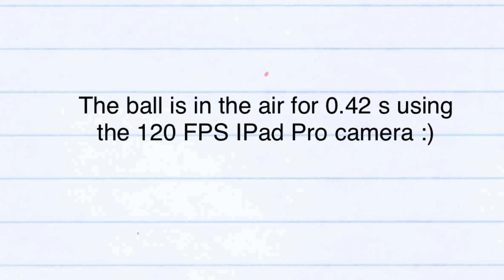Projectile motion - filmed at 120 FPS on IPad Pro :)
Did you know you can pause (space bar) then advance forward/backward with period/comma?

Projectile motion lab - ball rolls down a ramp, giving it horizontal velocity.

Filmed at 120 FPS for more accurate video and time data.

Measure height and horizontal distance to predict initial horizontal velocity (Vx).

Notice the flicker from the 60 Hz powered lights, alternating every other frame (120 FPS is twice the frequency).